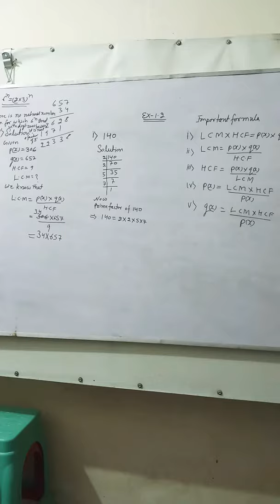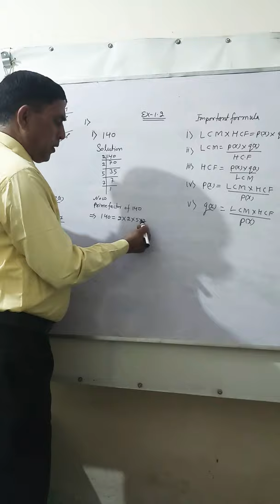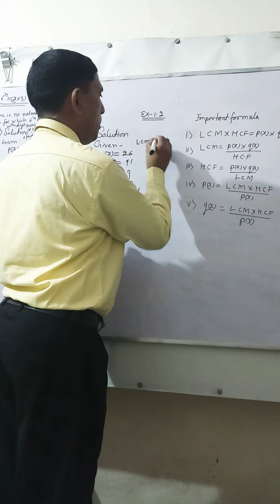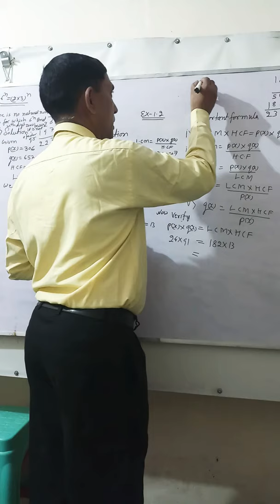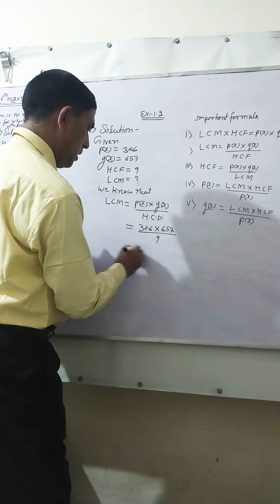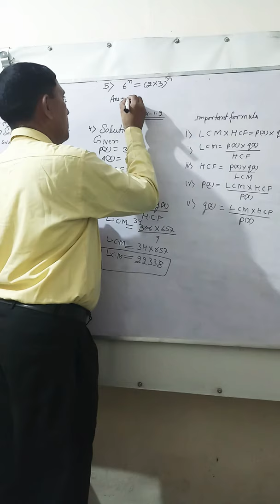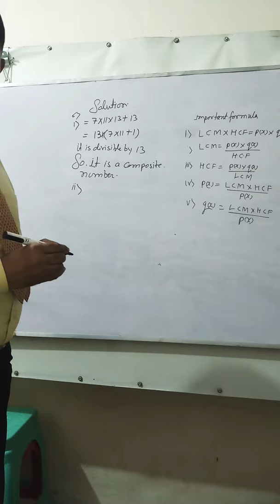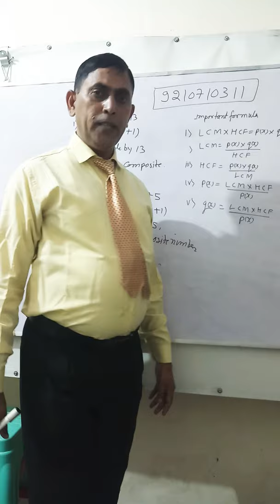Maths class 10th Ch 1st Real number Video 03 ( Hari Shankar yadav PGT mount olivet school delhi)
Welcome to you in bright future academy